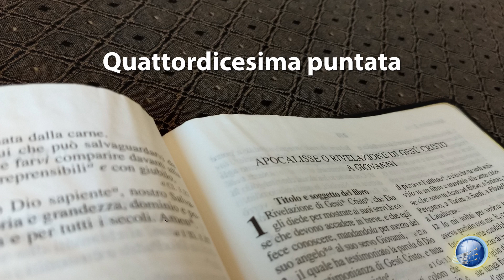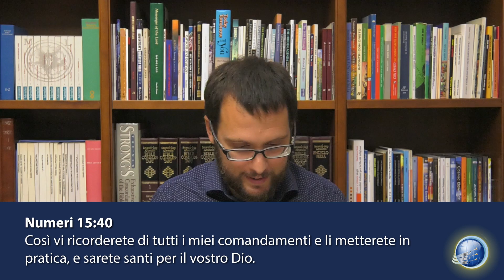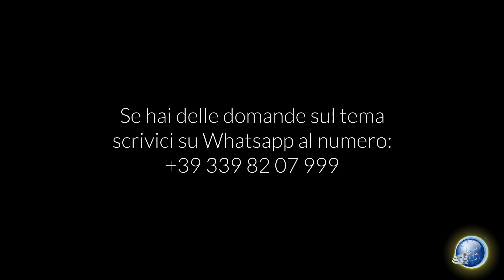14.Apocalisse 14 e 17 - Parte 2 - E' caduta Babilonia - Incontri sull'Apocalisse con Gabriele Taddei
Studi di approfondimento sul libro dell'Apocalisse condotti da Gabriele Taddei. Scopri che cosa rappresenta la prostituta dell'Apocalisse, Babilonia spirituale, e che cosa significa il fatto che debba cadere negli ultimi tempi come profetizzato nel messaggio del secondo angelo di Apocalisse 14.